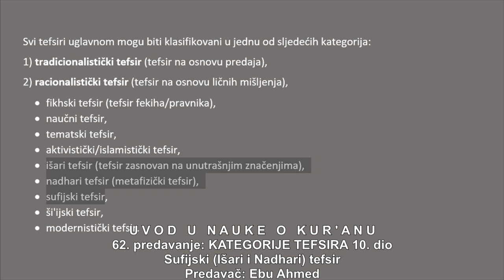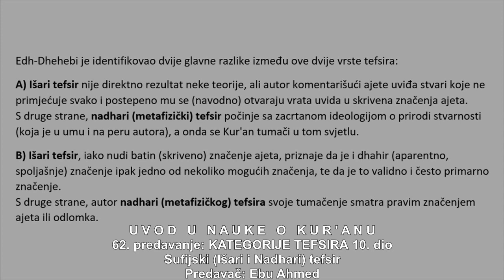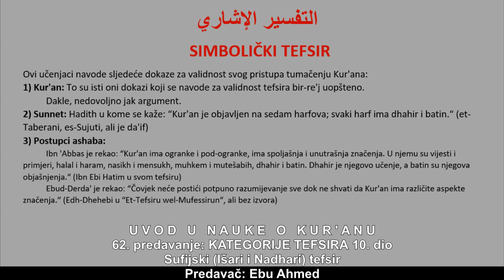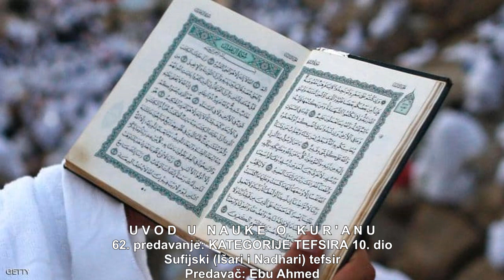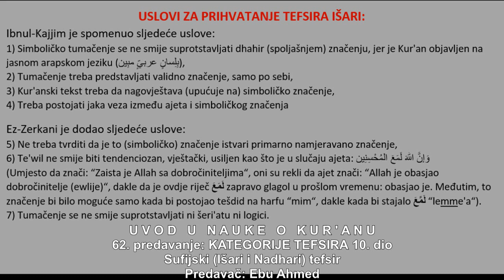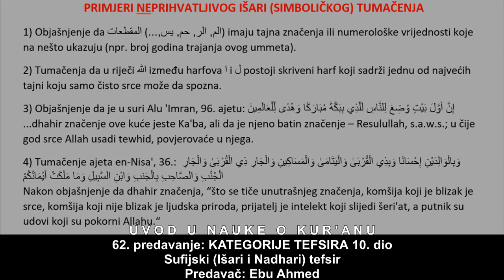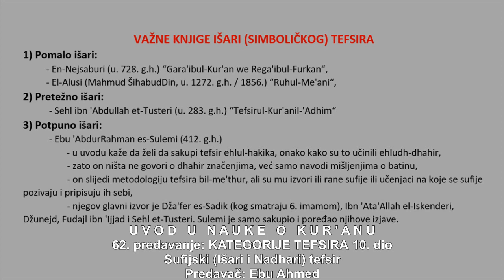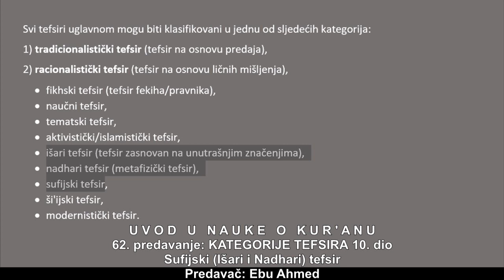Uvod u Nauke o Kur'anu 62. predavanje Sufijski tefsir